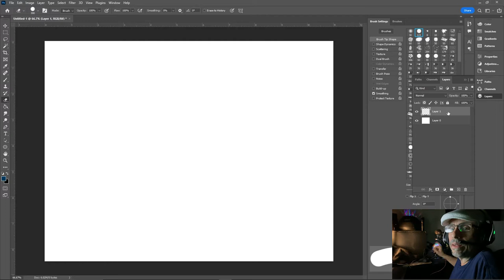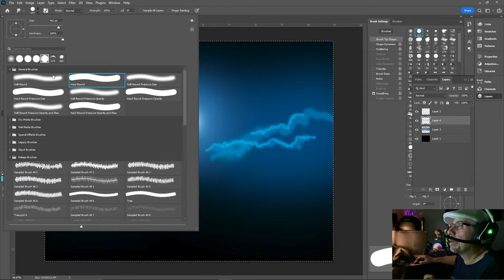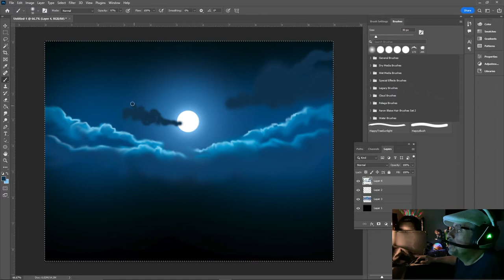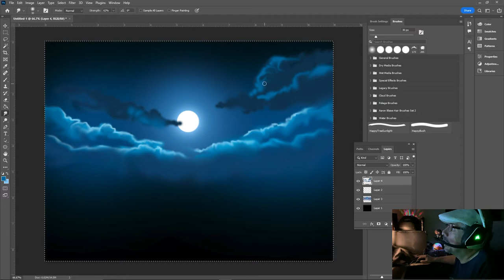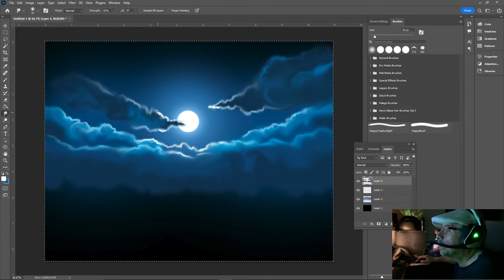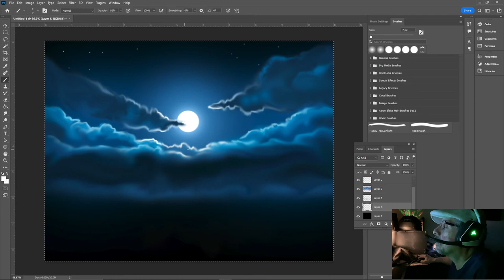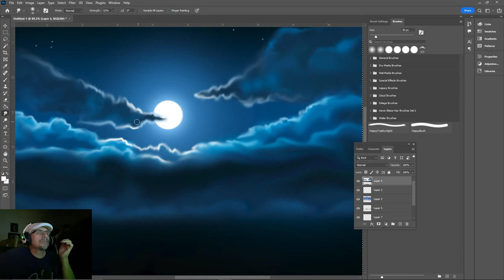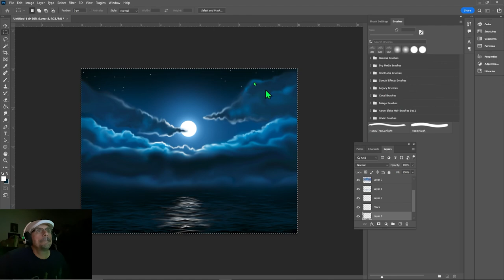Izy-Art: Drawing the Night Sky with Adobe Photoshop, 03-24-2022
Izy-Art: Drawing the Night Sky with Adobe Photoshop like it was an Oil Painting 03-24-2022
This was a quick tutorial, How to paint the Night Sky with Adobe Photoshop as if it was oil painting.